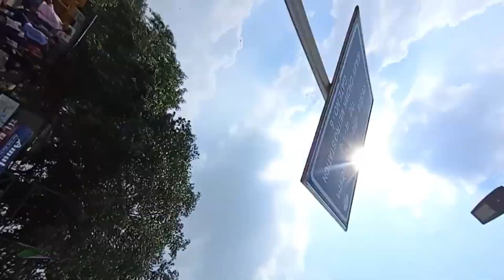Delhi Ka Palika Bazaar Toys Collection Shop 2024 | Cheapest Latest Toys Collection | ₹10 के खिलौने😱🔥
Location:- Palika Bazaar,Connaught Place,Delhi
Timing:- 9:00AM To 9:00PM
Open Market:- Sunday,Monday, Tuesday,Wednesday,Thursday,Friday,Saturday
Nearby Metro Station:- Rajiv Chowk

palika bazar delhi
palika bazar
palika bazaar
delhi palika bazar
palika bazaar delhi
palika bazar delhi clothes
palika bazar cp
palika bazar shopping
palika bazar
palika bazar street shopping
general bazar shopping
palika bazaar
palika bazar secunderabad shopping
street shopping
palika bazar street shopping secunderabad
palika bazar delhi
secunderabad shopping
delhi palika bazar
general bazar street shopping
palika bazar me shopping
palika bazar seller shopping
shopping in palika bazaar delhi
secunderabad general bazar shopping
general bazar shopping secunderabad